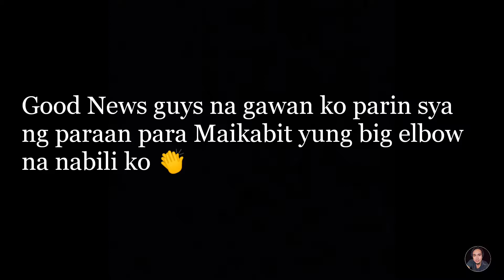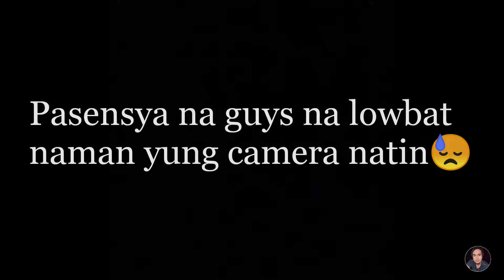INSTALL BIG ELBOW | IN APIDO CHICKEN PIPE CANISTER | SOUND CHECK | ON MY RS 125 | PLUS MAGIC GATAS